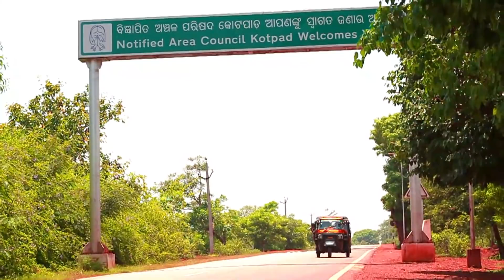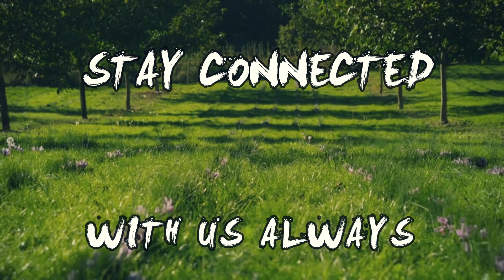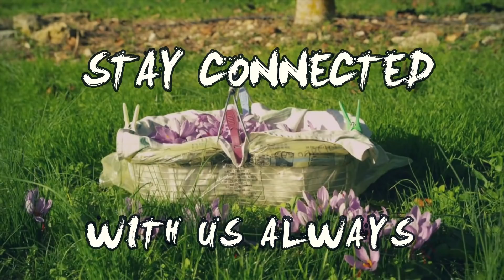EETA KAI HARBAR | KORAPUTIA COMEDY | KORAPUTIA DESIA MOVIE 2020 | KPD SQUAD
|| WELL COME TO KPD SQUAD ENTERTAINMENT WORLD ||
We are  do our best to creat entertainment,spoof,short movies ,songs & We always try to make some new videos for you all,